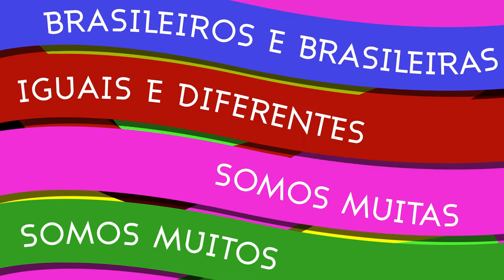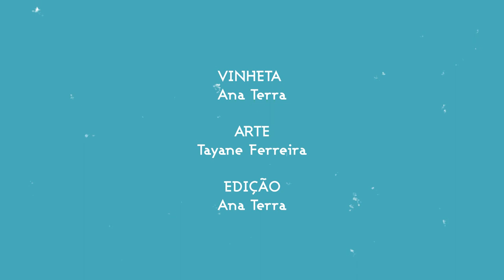Parte 2 - SOMOS MUITAS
O Portal do Bicentenário apresenta

"Somos muitas", o segundo vídeo da série “Brasileiros e brasileiras, iguais e diferentes, somos muitos e muitas!”. Nele, professoras consideram que é preciso ter liberdade para se alcançar independência, seja ela liberdade de expressão, de cátedra ou de crença. Independência, para elas e para nós, também é resistir! E para você, o que é independência?

Ep1 - Somos Muitos;
Ep2 - Somos Muitas;
Ep3- Diferentes e Iguais; (em breve)
Ep4 - Brasileiros e Brasileiras. (em breve)